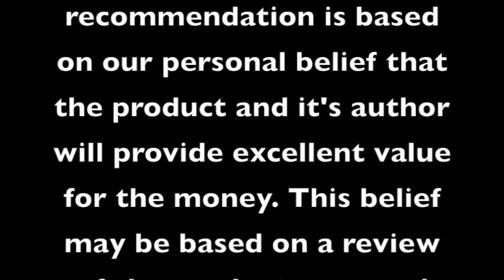(13/20) Home Business Training: Who is In Charge Counts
We have learned a thing or two since joining a home business. It's time we shared the knowledge we've acquired and save people from failure and overwhelming heartache while getting a home business off the ground! Come join us and share your knowledge!

We made this video training series for Honest Solutions Network to lead you to the tools, trainings, and resources that you need to be successful with a home-based business. Our heart is to help you succeed and grow, without wasting your time, money, and energy on systems that don't work.